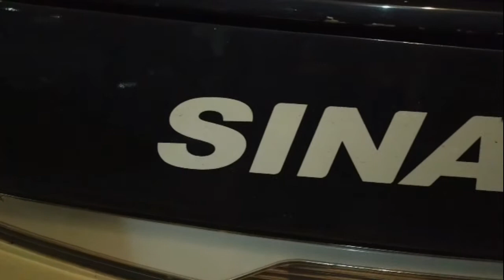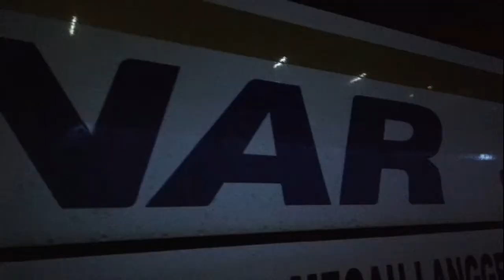Bus Sinar Jaya Tanjung Priuk Ora Rewel Ora Ribet Cukup Gawa Duit Tuku Tiket Balik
Berhubung di Grup FB banyak yang menanyakan persaratan naik bus Sinar Jaya harus bawa surat apa aja jadi saya inisiatif menanyakan langsung ke pihak agen terminal Tanjung Priuk

Cukup bawa uang beli tiket otw sama si pelangi artise pantura